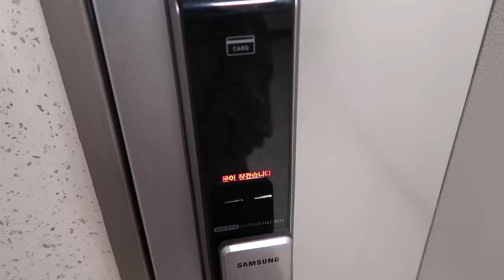[리얼훈련기] 강아지 분리불안 극복 법 | 무조건 되는 훈련 2탄- (훈련과정 총 정리!)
분리불안 서적 링크 (Malena DeMartini-Price- Treating Separation Anxiety in Dogs)👇

한번 꼭 읽어봐 주세요!

1. 기다려 훈련 관련 글

2. 분리불안 훈련 글

안녕하세요~
제가 너무나도 혹독하게 겪었던 도로시의 분리불안 훈련기를 떠올리며, 최대한 많은 견주분들과 강아지들에게 도움이 됐으면 바라면서 올린 분리불안 극복 법 1탄 영상입니다.

헷갈리고 여러운 주제인만큼, 혹시 제가 커버 못한 부분이나 궁금있으신 부분이 있다면 언제든지 댓글로 물어봐주시면 답변 꼭 드리겠습니다.

그럼 다음영상에서 봐요~